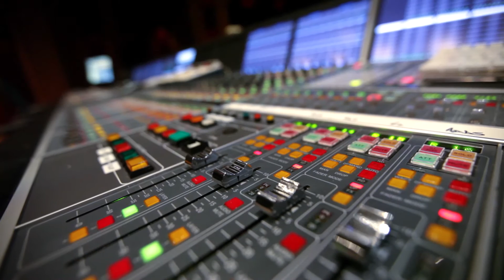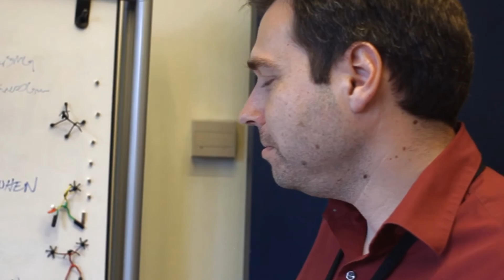Sound Mixers Talk About The Power Of Dolby Atmos | Innovation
Ioan Allen of Dolby Laboratories and sound mixers Mike Hedges, Ian Tapp, Erik Aadahl, and Gilbert Lake talk about what the Dolby Atmos® cinema sound format can do for movie sound.

About Dolby Atmos:
Enter a new world of sound with Dolby Atmos®. A leap forward from surround sound, it transports you into the story with moving audio that fills the cinema and flows all around you — even overhead — to deliver the premier sound of entertainment. You’ll feel like you’re inside the action as the sounds of people, places, things, and music come alive with breathtaking realism and move throughout the space. Immersive and emotive, Dolby Atmos is sound you can feel — sound that creates a powerfully moving entertainment experience.